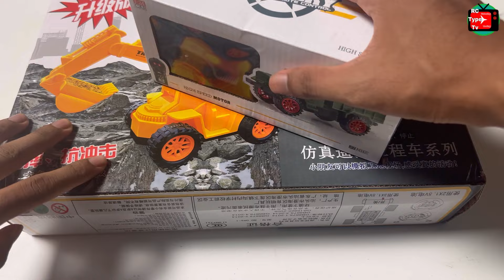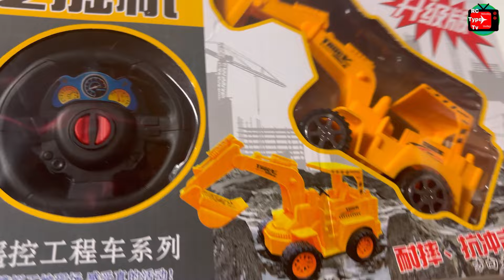Remote Control Escavator vs Military car unboxing & testing